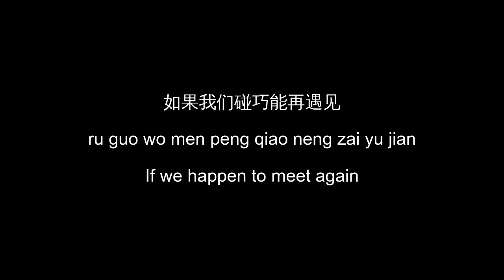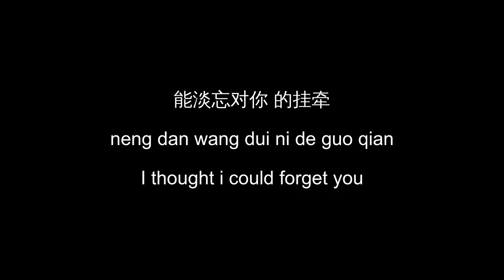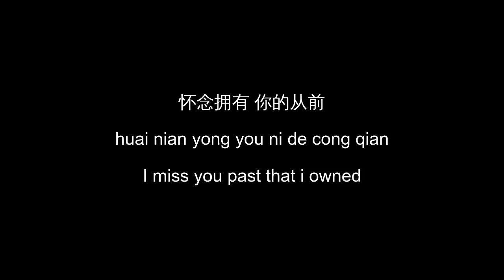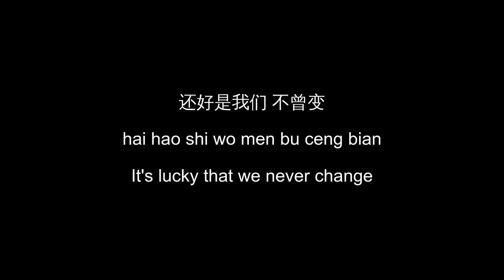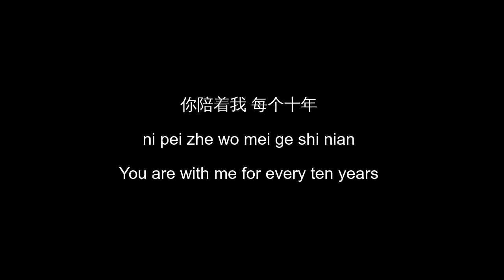Lucky that we meet again 还好我们再遇见 (hai hao wo men zai yu jian) English lyrics -苏诗丁 Ten years late ost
十年三月三十日 歌由 Ten years late ost